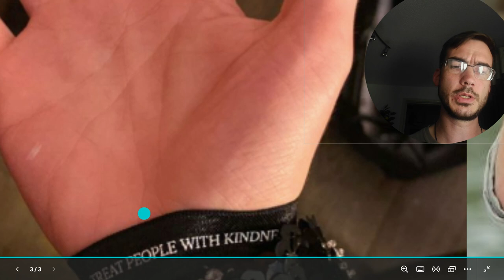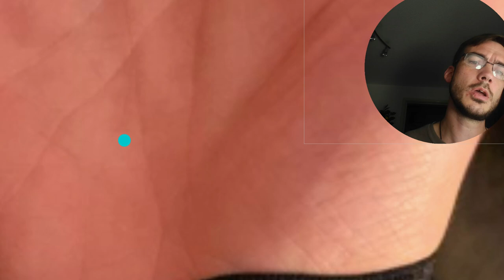💔| Timothée Chalamet Gets An Emotional Palm Reading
This week, I look at the possibility of heart break in the palms of Timothée Chalamet!

He's beautiful, in his late 20s, and adored. Otherwise, I know nothing about this person other than the information in the picture of the palms in this video.

Timothée Chalamet has the palms of a sensitive, analytical psychic. A deep and powerful thinker with a strong and idealistic heart. It seems strange to type that. These seem like quite literally the perfect ingredients for a complex and entrancing method actor.

His left hand Jupiter (index) finger bending inward, and his right hand Jupiter finger bending away, shows his desires to do things his way, his thumb also shows a need to break free from those wishing to steer his ship. He will be heard! He is a non conformist and highly creative, a true artist.

01:29 what Timothée Chalamet's fingers and hand means in palmistry
04:44 what Timothée Chalamet's Jupiter finger turning inwards means
05:10 what Timothée Chalamet's headline means in palmistry
07:18 what Timothée Chalamet's heart line means in palmistry
10:55 what Timothée Chalamet's turned in thumb means in palmistry
13:30 what Timothée Chalamet's head and life line means in palmistry
14:02 what Timothée Chalamet's life line means in palmistry
14:25 the conventional heart line in palmistry
14:41 what Timothée Chalamet's heart line shows us in palmistry
16:27 what Timothée Chalamet's distant head and heart line means
17:10 what Timothée Chalamet's drooping heart line means
18:14 what Timothée Chalamet's hand shape shows us
18:48 what Timothée Chalamet's success line shows in palmistry
20:10 what Timothée Chalamet's career line shows in palmistry
21:14 what Timothée Chalamet's double fate line means in palmistry
21:54 I made a mistake! correction about timing on the fate line
22:25 obstacle on Timothée Chalamet's life line at age 25-26?
24:24 signs of strange relationship with food in palmistry
25:18 heart break seen in Timothée Chalamet's palms
26:46 what Timothée Chalamet's loyalty line means

but please note that I am no longer taking on free readings!